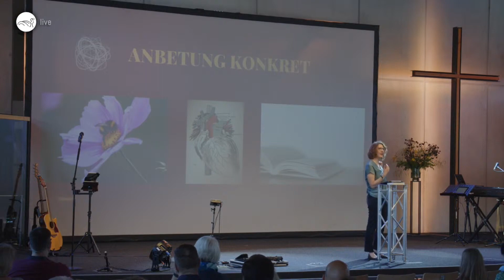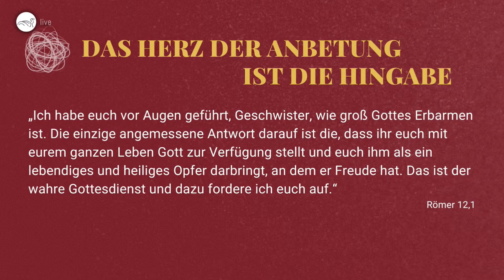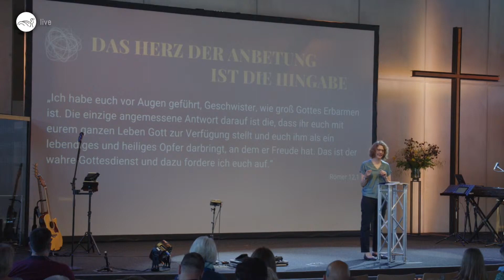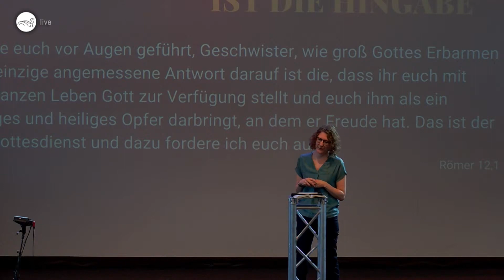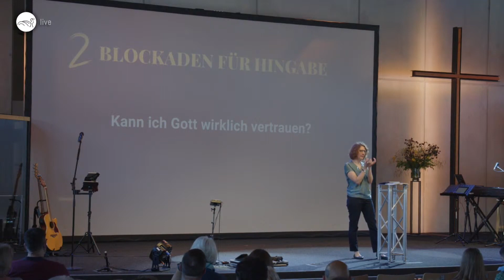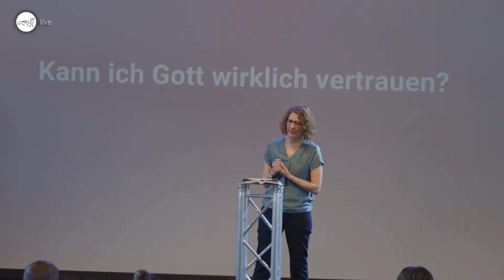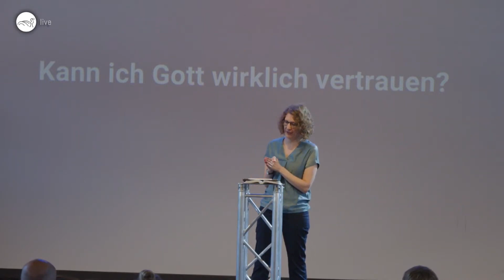Wozu Anbetung | Dorothee Kanzinger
Folge uns auch auf Instagram & Spotify

Möchtest Du unsere Gemeinde mit Deiner Spende unterstützen?
* Konto: Offener Abend Heidenheim e.V.
* BIC: SOLADES1HDH
* Kreissparkasse Heidenheim
Deine Spende ist eine Ermutigung, über die wir uns freuen. Vielen Dank!

Die Evangelische Brückengemeinde bekommt keine finanziellen Zuwendungen der Evangelischen Landeskirche Württemberg oder sonstiger religiöser Dachverbände, sondern finanziert sich ausschließlich aus Spenden unserer Mitglieder und Freunde.

Wir sind sehr dankbar, dass Gott bisher für alle wichtigen Meilensteine die nötigen Spenden geschenkt hat und vertrauen darauf, dass Er dies auch weiterhin tut.

Mit deiner finanziellen Hilfe hilfst du mit, Gottes Reich zu bauen. Wir brennen dafür, dass viele Menschen, die im Glauben suchend sind, Jesus und seine befreiende Botschaft kennenlernen und ihr Leben neu auf Ihn ausrichten.

Darüber hinaus unterstützen wir weltweit missionarisch-diakonische Projekte, damit die beste Botschaft an vielen Orten Früchte trägt. Danke, dass du unsere Vision einer lebendigen Gemeinde unterstützt!